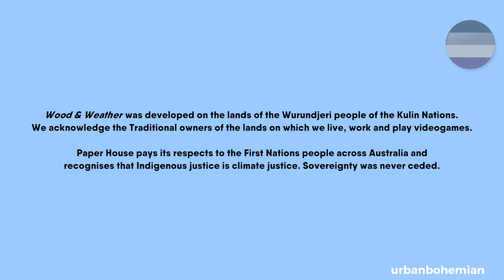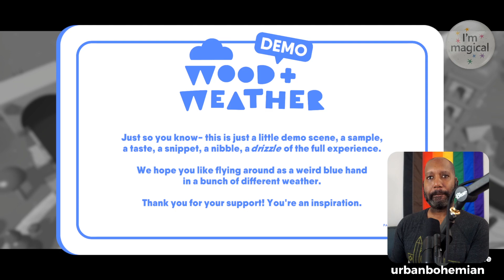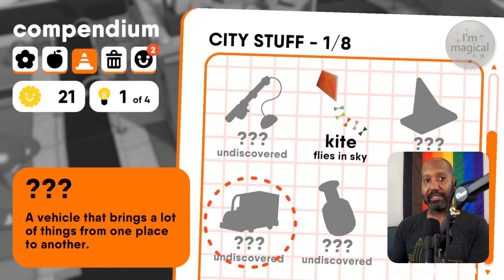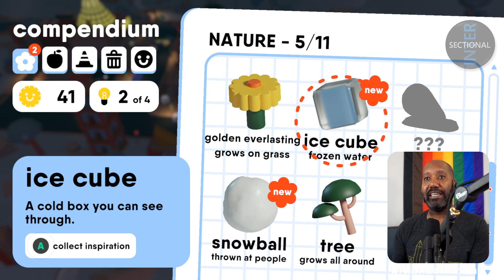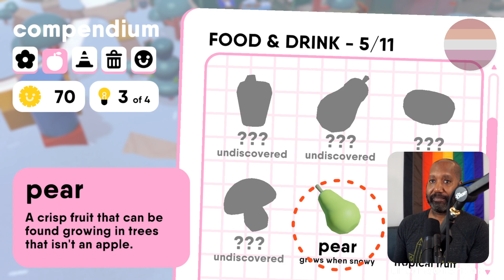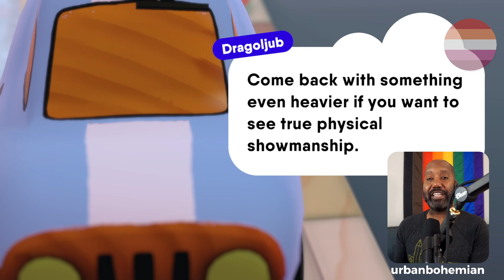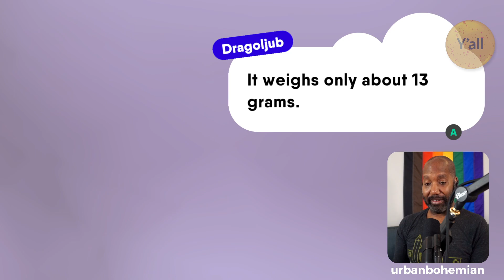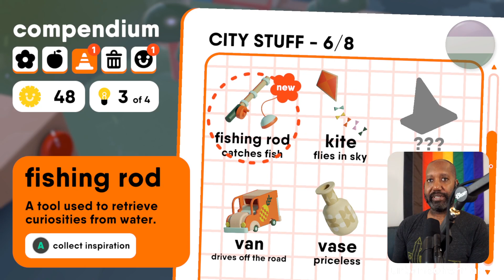Urb Plays: Wood & Weather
Wood & Weather is a single player god-game set in a wooden toy city. Make friends and control the weather as an ethereal blue hand in a surprising little open world. 🌤 🌦 ⛈ ❄️ ☂️ 🍃